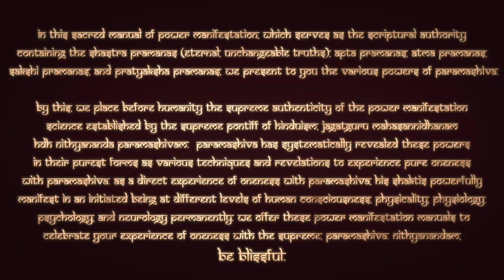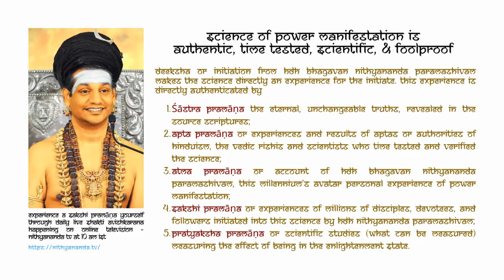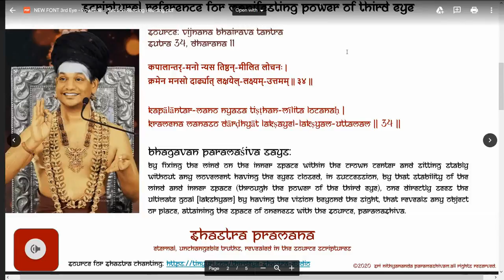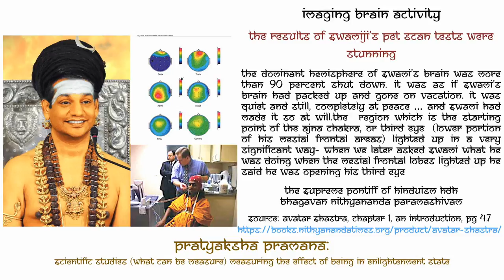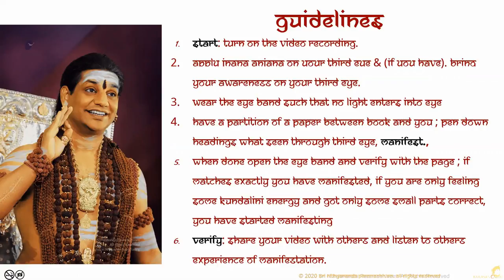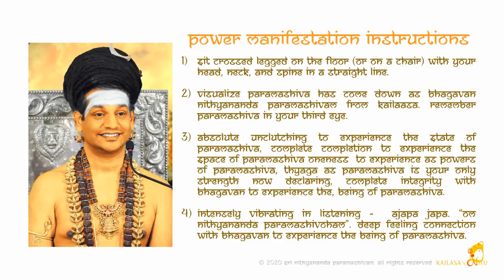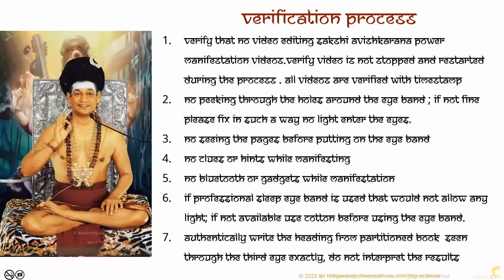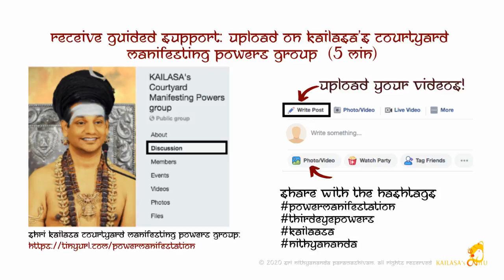3rd Eye - Power 16 - Partition Reading Heading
Nithyananda Jnana Paddhati
Third-Eye  Power
Partition Reading Heading